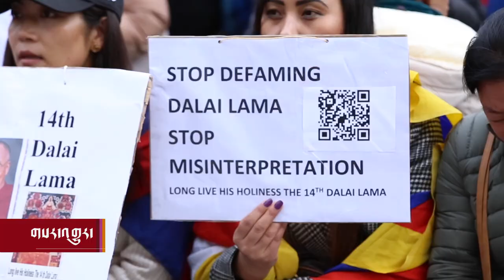Swiss Tibetans held we stand with HH the Dalai Lama march in Zurich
ང་ཚོ་༧གོང་ས་མཆོག་དང་མཉམ་དུ་ཡོད་ཅེས་པའི་སུད་སི་ནང་གི་གཞི་རྒྱ་ཆེ་བའི་བོད་མིའི་ལས་འགུལ།